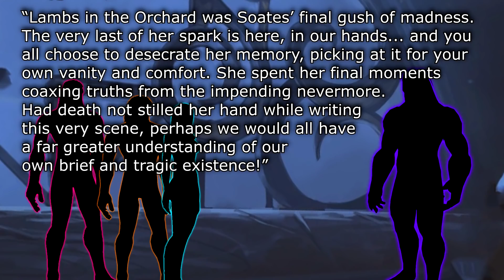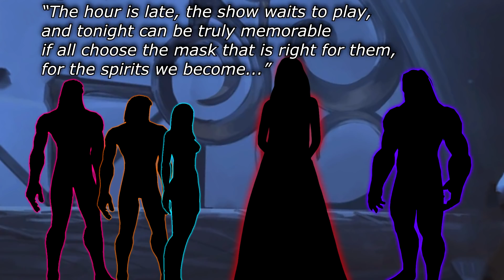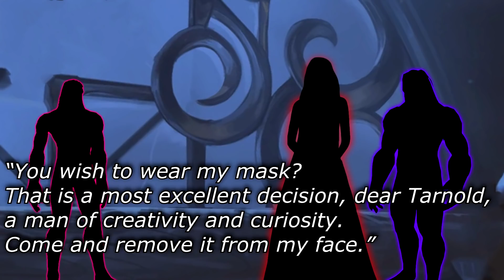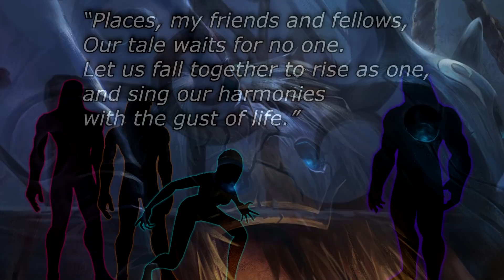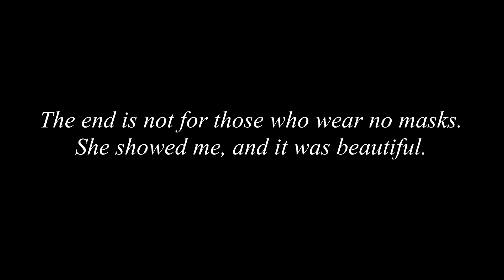The Legend of Soates, Author of the Kindred Fables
The deeper you get into this story, the harder it is to make sense of everything!